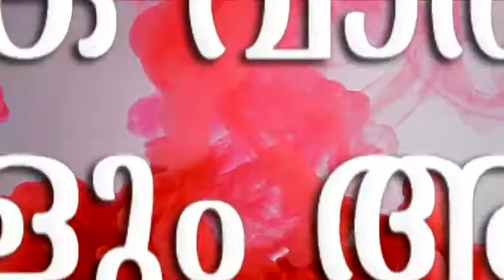മലപ്പുറം ജില്ലാതല കേരളോത്സവത്തിന്റെ കലാമത്സരങ്ങള്‍ക്ക് ശനിയാഴ്ച്ച തുടക്കമാവും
മലപ്പുറം ജില്ലാതല കേരളോത്സവത്തിന്റെ കലാമത്സരങ്ങള്‍ക്ക് ശനിയാഴ്ച്ച തുടക്കമാവും വാർത്തകളും , വിശേഷങ്ങളും , വേഗത്തിൽ അറിയാൻ  മലബാർ  ന്യൂസ്  യുട്യൂബ് ചാനല്‍ സബ്സ്ക്രൈബ് ചെയ്യൂ.   ഇനി വാർത്തകളും വിശേഷങ്ങളും നിങ്ങളുടെ വിരൽ തുമ്പിൽ